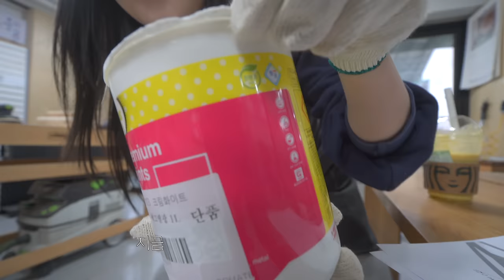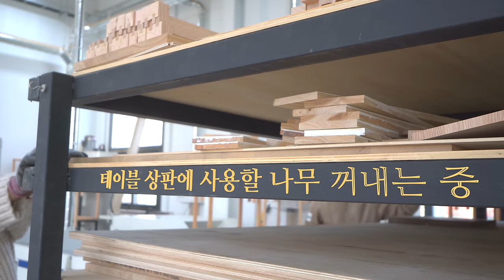침대 하나 넣었다고 이렇게 좋을 수가 있나! 껄껄 / 중고 스타렉스 자작 캠핑카 만들기 / 차박 캠핑